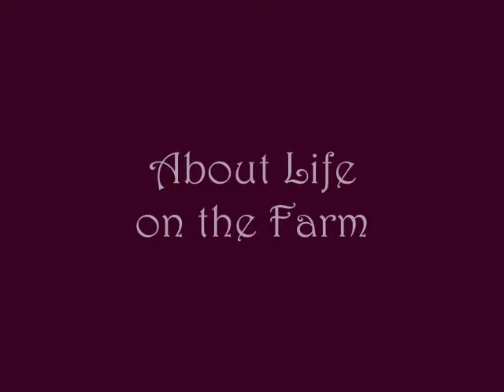Remembering Rehoboth Schools - Beverly Pettine Interviews Francis Jones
Remembering Rehoboth Schools: Carpenter Museum Oral History Project 2012